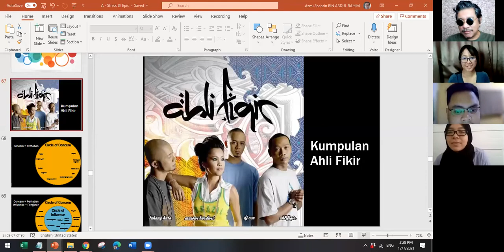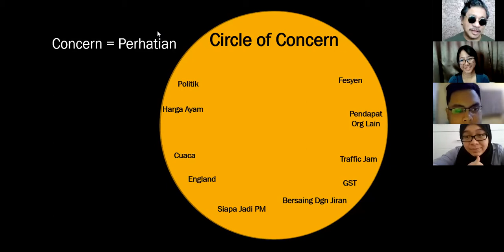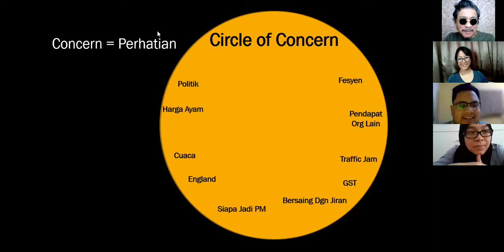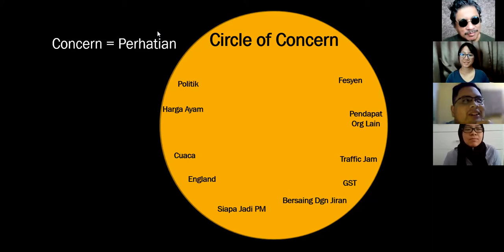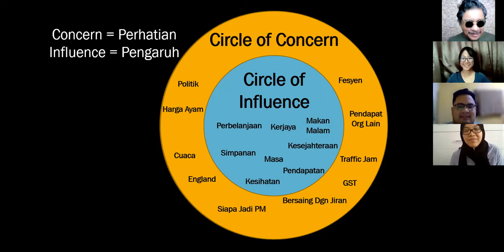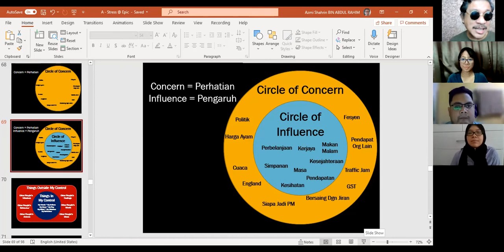Speaking With Azmi Shahrin 17 Julai 2021